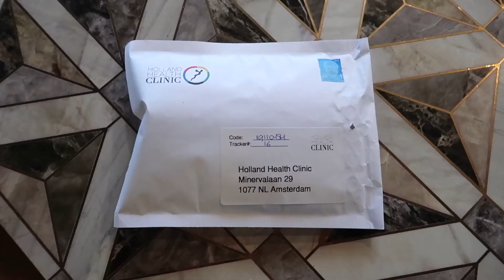Wil je inzicht in jouw gezondheid en levensstijl en wil je krachtig tachtig worden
Hi, ik ben Susan, 52 jaar, Moeder van Jill en Boet, vrouw van John.
Als ik niet aan het werk ben: enorme modeliefhebber, sporten, koken en af en toe een wijntje 😉
Gek op alles wat het leven mooier maakt en jou laat stralen!
Een gedreven en enthousiaste hair stylist & make-up artist. Al meer dan 30 jaar. Woonachtig in de Achterhoek. Mijn portfolio heeft me naar alle uithoeken van de wereld gebracht. Naast redactionele en commerciële fotografie, menig modeshow. Mijn specialisme, iemands onderscheidende kenmerken te herkennen en een natuurlijke schoonheid te creëren. Dit met al mijn energie, enthousiasme en technische kennis en passie voor de natuur en kleur. Wekelijks vlog ik vooral over nieuwe producten, technieken en ontwikkelingen op beautygebied, maar ook over lifestyle, food, reizen... Eigenlijk alles waar ik blij van word. Niets is leuker dan cremes, make-up en behandelingen te testen en er vooral eerlijk over te vertellen. Zo ben ik zelf namelijk ook: eerlijk, open en enthousiast.

Mijn ochtend begint met een duik en oa touwtje springen.
Een Health check bij @hollandhealthclinic was voor mij een eye-opener,
al is het alleen al omdat ik bewuster bezig ben.

De Health Check dient ervoor om inzicht te krijgen in jouw huidige gezondheid. Om deskundig advies te geven met betrekking tot jouw klachten of doelen is het van belang om holistisch en met een 360 graden blik de verschillende facetten van jouw gezondheid in kaart te brengen en tot de kern van de klacht te komen.

Wil je graag weten hoe dit gaat, check dan deze video.

Liefs, Susan

Elke donderdag een nieuwe video